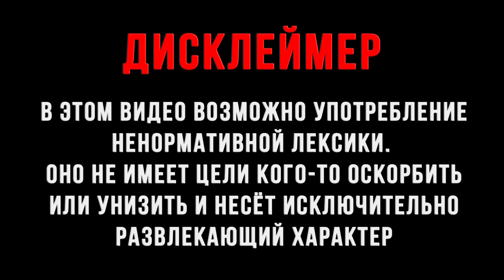The Witcher 3: Wild Hunt ► Прохождение # 26 "Детектив Геральд"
А вот и он Геральд из Ривии - Ведьмак 3 дамы и господа. Очень долго я откладывал прохождение этой игры но настало её время. Вперед к приключениям и как говориться "ШЕВЕЛИСЬ ПЛОТВА!"

Кампухтер ( ноут ) и его железо

Железо на котором играю:
Дисковый накопитель - SAMSUNG  (512 ГБ, PCI-E 4.0)